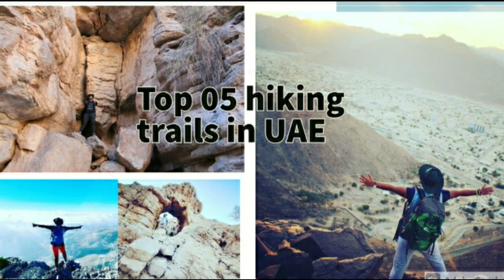BEST 5 HIKING TRAILS IN UAE || The Hidden Paradise of UAE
Hi! I'm SHini, The 'Journey with SHini ' If you liked this video I would love you to clicking the SUBSCRIBE button and follow my journey as I share my travel videos and adventures experiences

Other Journey with SHIini videos you may like:
Journey with SHini follow and join the community;

1. JEBEL JAIS :RAK

Great viewpoints,The UAE’s highest peak, Jebel Jais is part of the spectacular Hajar mountain range that were formed over 70 million years ago in the eastern part of Ras Al Khaimah, United Arab Emirates and Oman. Towering at 1,934 m above sea level, Jebel Jais boasts breath-taking vistas and thrilling adventures for every visitor.
Getting to Jebel Jais RAK
Some of the major attractions at Jebel jais Mountains RAK

2. SEIH AL HARF : RAK

Seih Al Harf is an archaeological site in Ras Al Khaimah (RAK). The initial findings included tombs dating back to the 2nd millennium. Now, the area is being developed into a residential community with plots so buyers can build homes according to their needs. Also, a few shops and restaurants have been set up and the neighbourhood is turning into a family-oriented address in RAK.

3. FOSSIL ROCK - SHARJHA

You’ll definitely have an unforgettable and surreal experience at the Fossil Rock. In order for you to get there, you’ll need to drive down the Dubai Hatta road through Al-Awir. Once you arrive, take a moment and try to enjoy sitting around fossils that are over millions of years old.

4. WADI GHUB : FUJEIRAH

The petroglyphs near Taween, a village in Fujairah’s scenic Wadi Ghub, characterize one of a number of such representations within the local mountain area. They paint an ancient picture of prehistoric civilization and practices that include agriculture.

5. HIDDEN OASIS -RAK
The Hidden Oasis hike is a super enjoyable activity with stunning scenery which is incredibly green when in full bloom during the winter season.
This is my favorite spot in UAE, which is accessible only by hiking - for approximately 4 hours. Well worth it!The starting point will be from the top of Jebel Jais road. We will then go down a trail, passing a farm, then continuing down some steep mountain steps until reaching the hidden oasis.